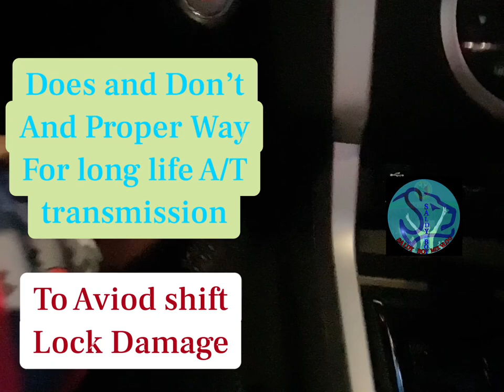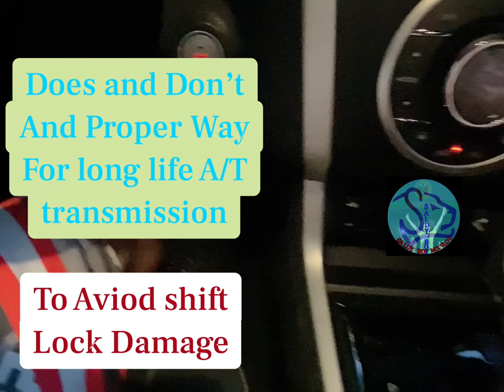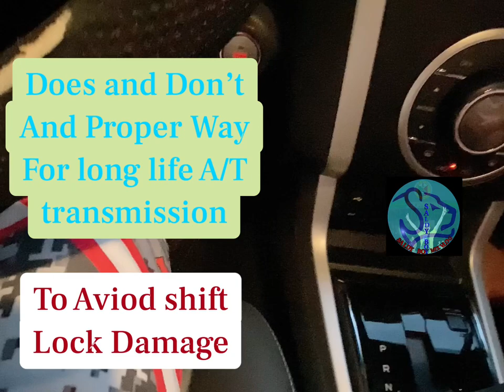How to avoid shift lock damage in automatic transmission?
Basic tips step by step How to avoid shift lock damage in automatic transmission for to long life transmission proper way to put in shift P position